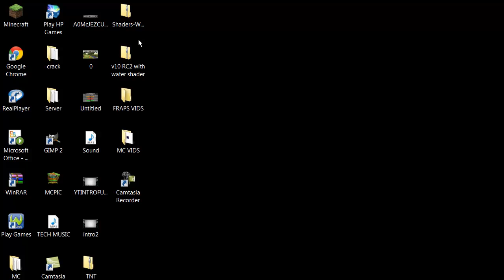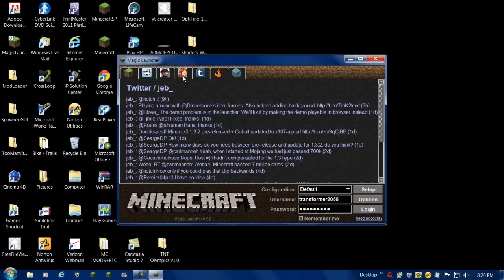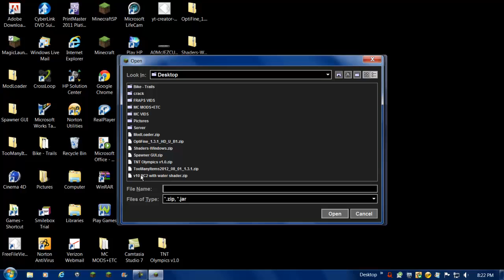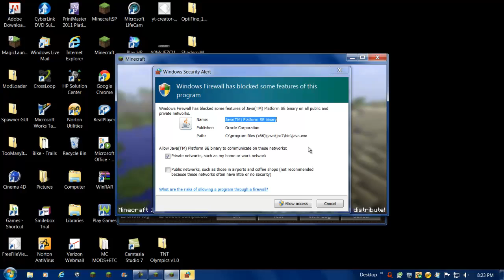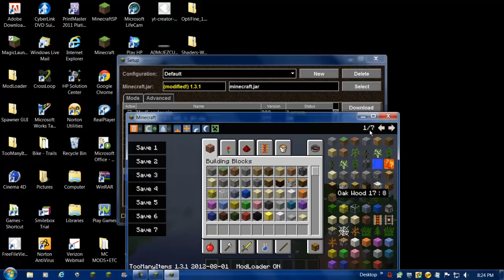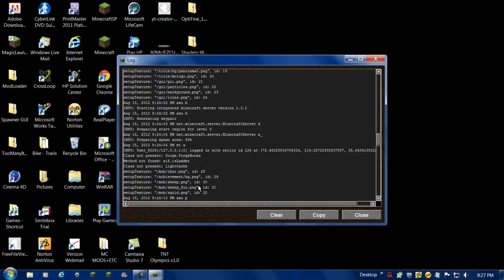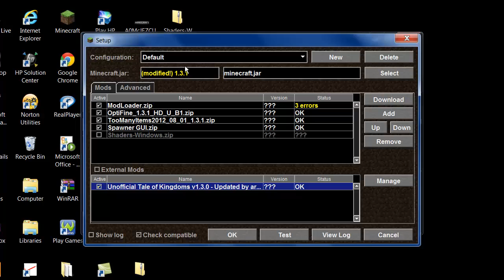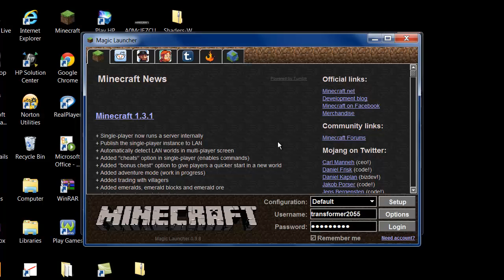Minecraft: Install Mods, Stop Lag, and Downgrade With Magic Launcher!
-LINKS-